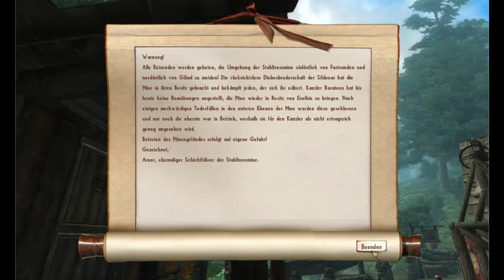Lets Play Nehrim #11 Durch den Wald